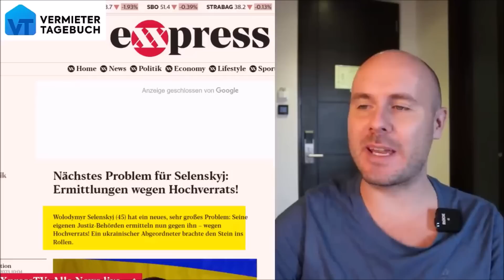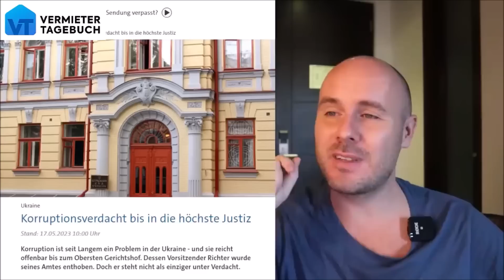СКАНДАЛ ЗЕЛЕНСКИЙ РАССЛЕДОВАНИЕ ГОСУДАРСТВЕННОЙ ИЗМЕНЫ РАЙОННЫМ СУДОМ КИЕВА●КОРРУПЦИЯ УКРАИНЫ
(web eXXpress Medien Holding GmbH
                                                                                                   Museumsplatz 1/10/13-18
                                                                                                   1070 Wien)